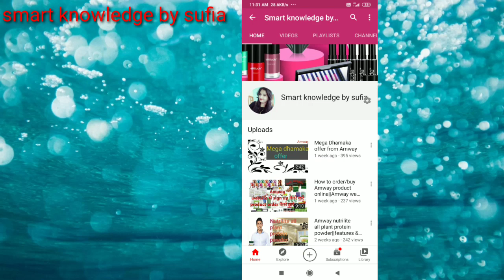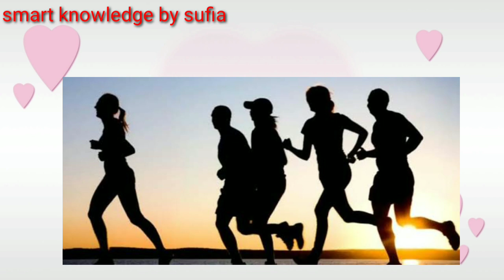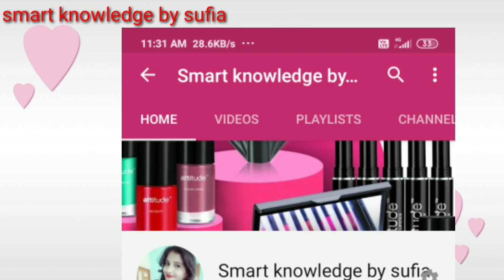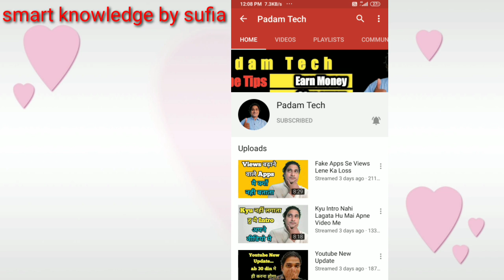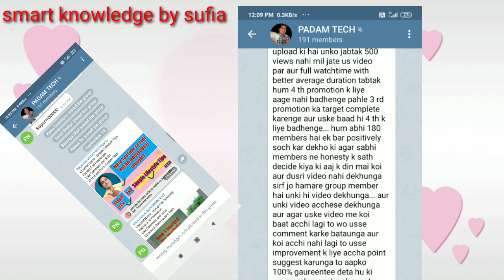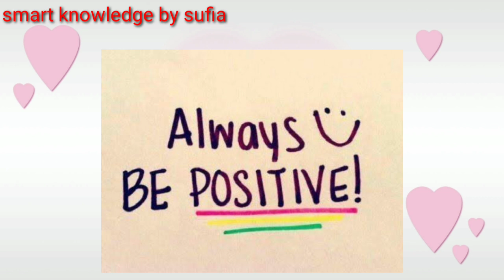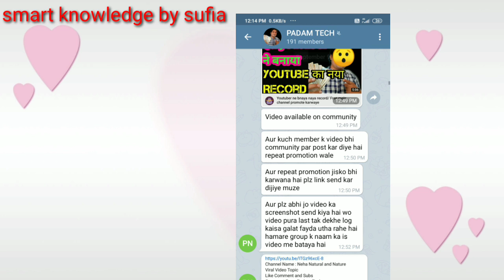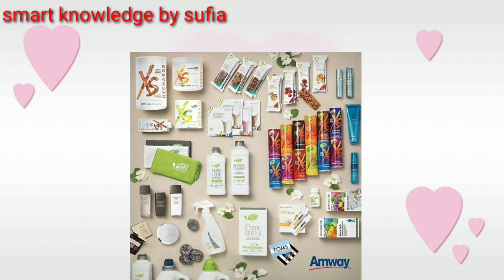My personal experience, My YouTube journey ||smart knowledge by sufia||padam Tech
Keep supporting. 🙏
If my video was helpful for u